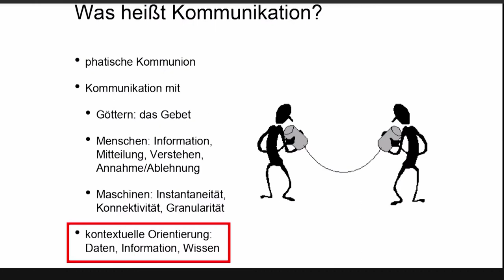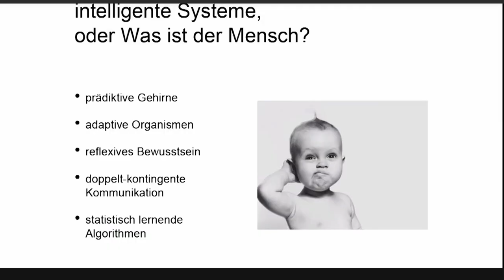Granularität und Kontextualität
aus: Konturen der nächsten Gesellschaft - Kommunikation mit unsichtbaren Maschinen
Katholische Akademie Freiburg
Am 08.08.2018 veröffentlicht